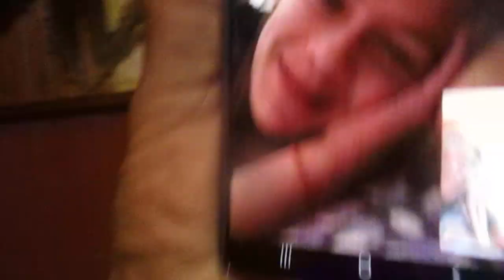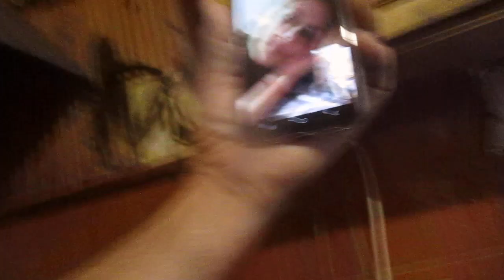MVI 9978 SIERADZ-Sumy!NIKUSIA!Rozmowa telefoniczna z Córeczka!Jej pierwszy telefon do Mnie!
Mój Najdrozszy Skarb do Mnie zadzwonił!Nicole Helene Sylvie Sophie Pijanka z Ukrainy ogarnietej wojna!